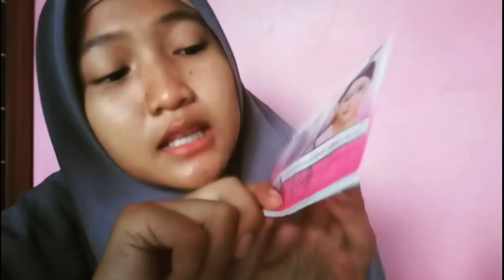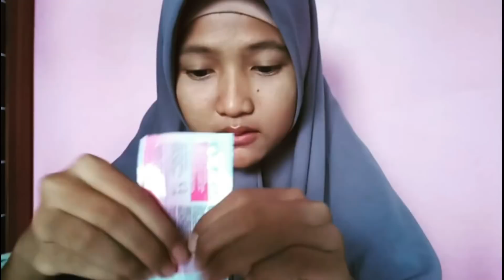DIY LOTION PEMUTIH ALAMI // BISA PUTIH PERMANEN